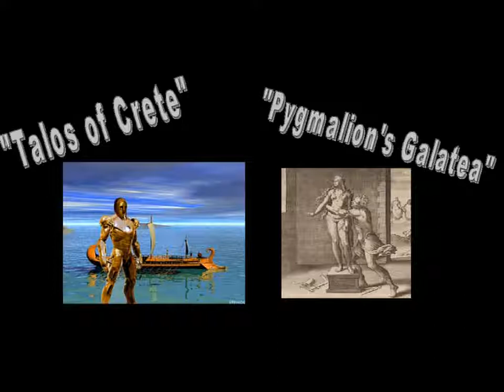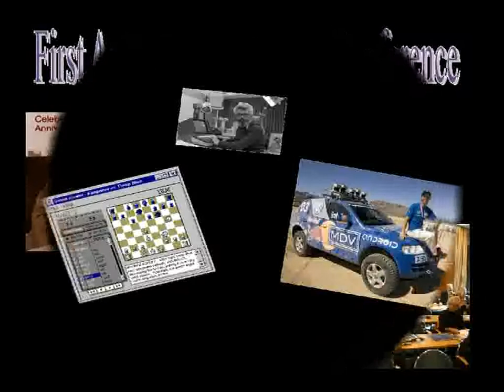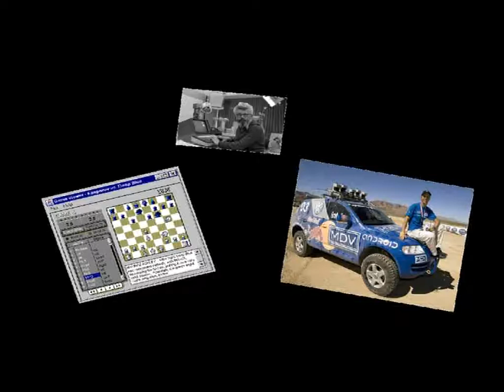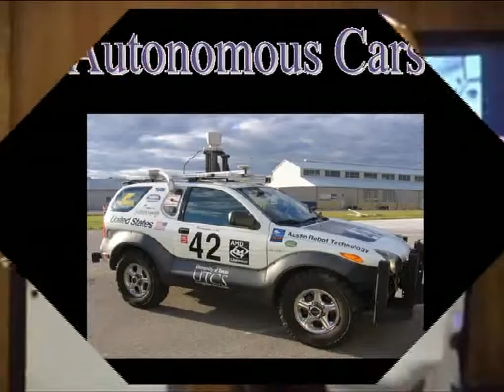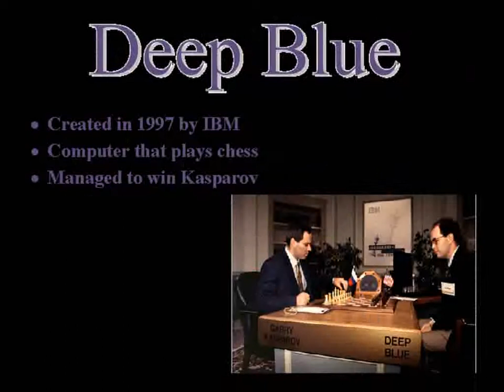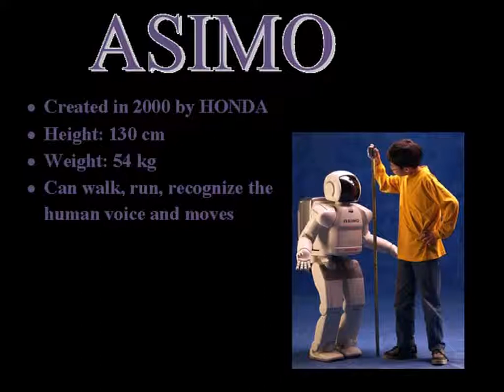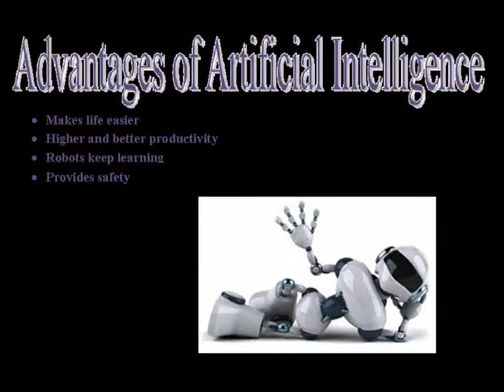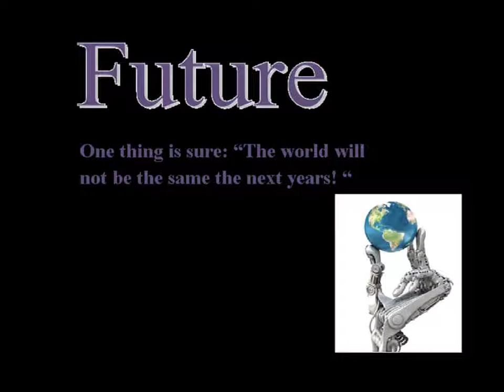Artificial Intelligence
The video we have created talks about artificial intelligence. Firstly we talk about the ancient years where artificial intelligence existed and how was developed as the years were passing. Next we see how AI is in our life a lot of applications today such as speech recognition, robots and others and a lot of games which are more interesting and competitive than a simple game. Also we talk about some movies that were created and had an AI subject. Furthermore we see a lot of popular creations of AI were created and became very famous about their achievements. Finally we list the advantages and disadvantages of AI and we talk about how AI will affect us in the future. In the end we make a small summary of what we have said in the video and we expose our conclusions.

Links-Sources:

Videos:
We have used parts of videos from youtube. The videos that we used are not ours.
Special thank to all the people who uploaded the videos that we used in our video

Video Created by
 Panayiota Tsokkou and Electra Georgiou